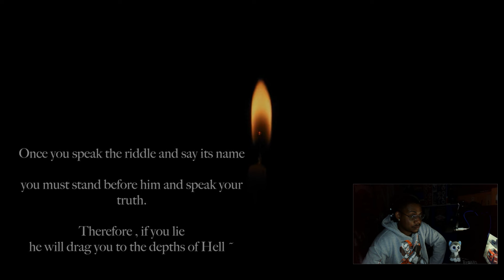It's Down Stairs - Short Horror Film... Reaction!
The Prodigy